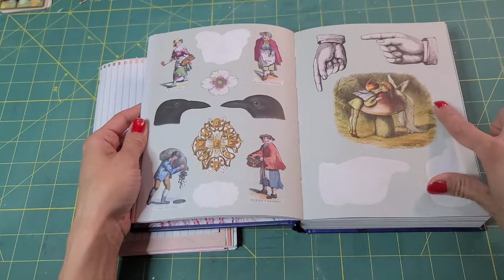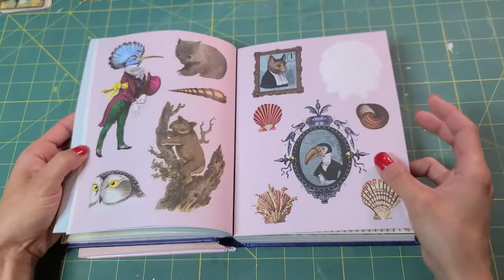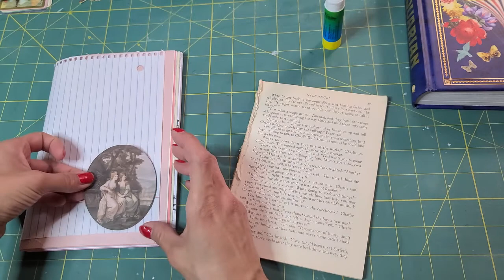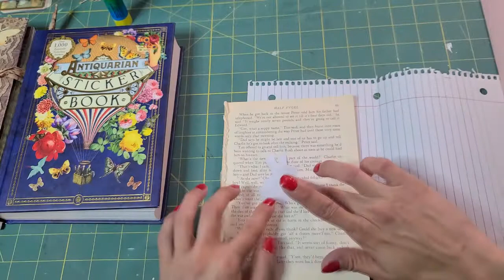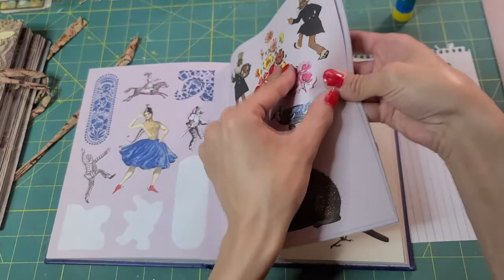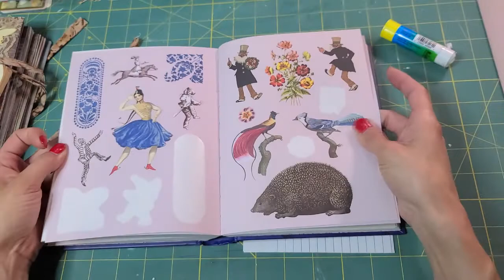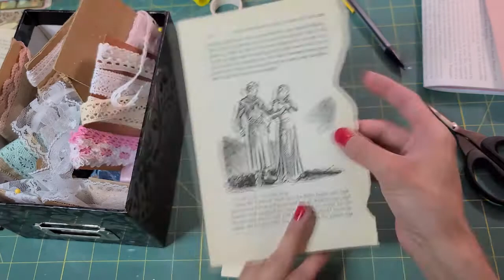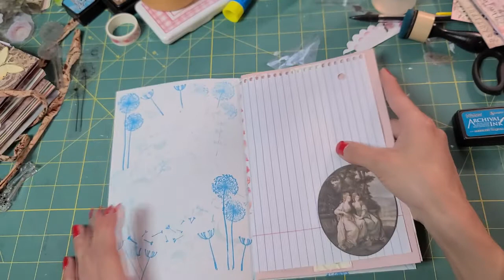Quick and Easy Pages for the Romance Journal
I try to get a little bit of headway on this journal, putting together a few simple pages. Little decorations and tid bits of interest.

You can see more of my work on my Instagram

Recommended Watching/Mentions:
For anyone interested, these are some of the channels I recommend or/and have mentioned during the video.